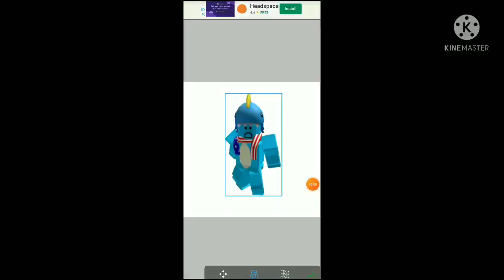August 1, 2021